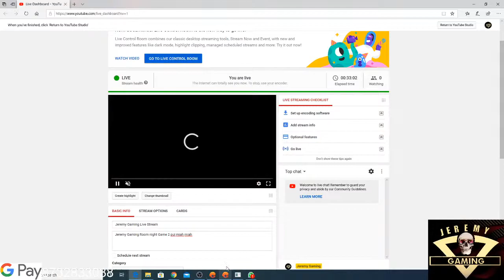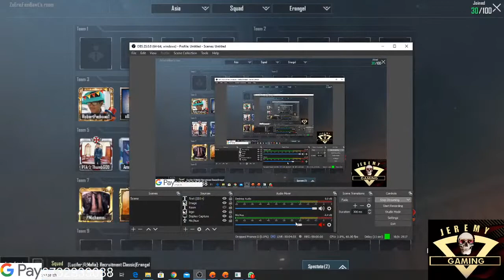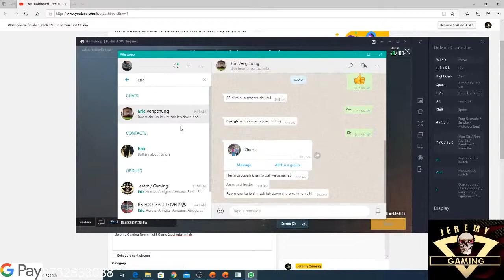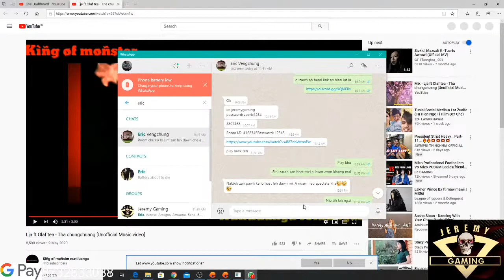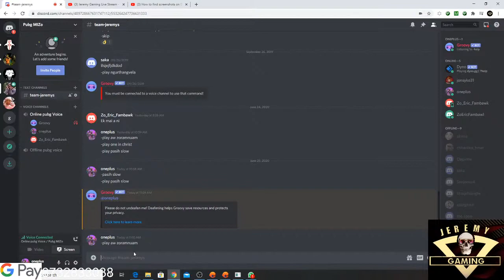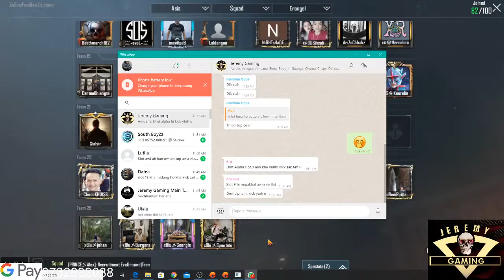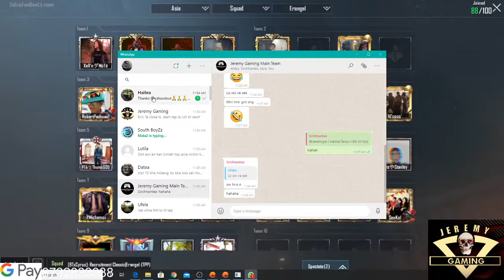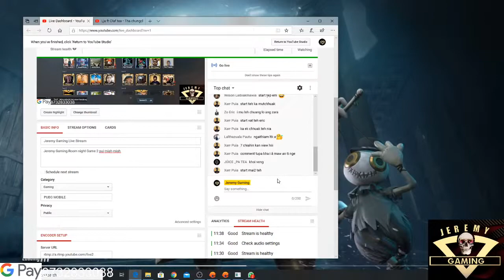Jeremy Gaming Live Stream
Jeremy Gaming Room night Game 2 pui miah miah